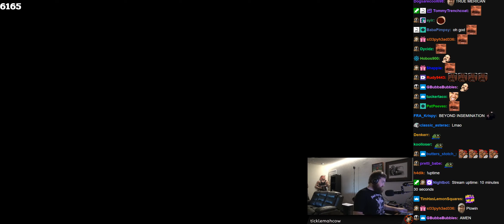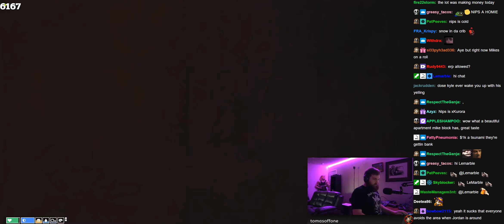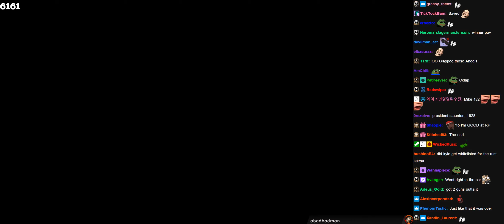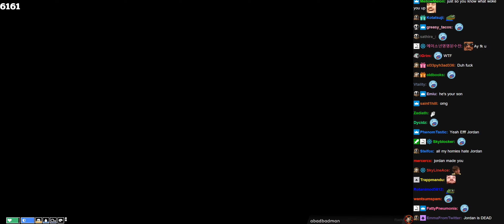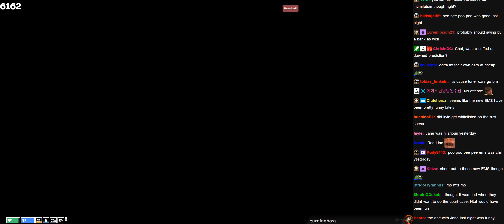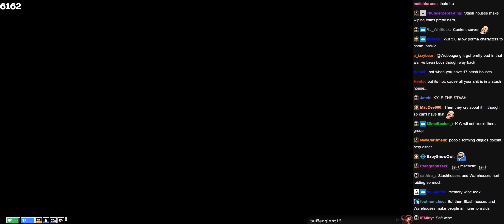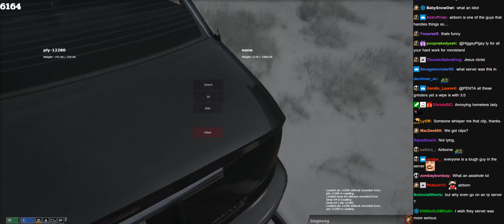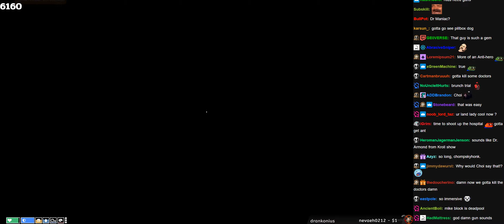01/03/2021 | NoPixel | MIKE BLOCK - CREATING A SUPER VILLAIN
Start - 0:00
Rolling w/ Cedric - 5:05
Robbing people in a maze - 14:04
Claire needs help & cutting a woman's face off - 31:30
Trappin' w/ Cedric & 4T - 48:15
Trap is overran w/ customers - 1:02:49
Double cross - 1:28:40
Super hero is hunting Mike - 1:44:57
Forcing Doctor to perform super villain surgery - 1:49:56
Crowbarring dispatch in the head - 2:16:56